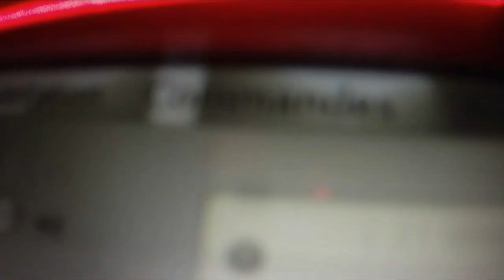Bourg moi i'm a Biche, le film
Retour en film sur la soirée du 30 juillet!